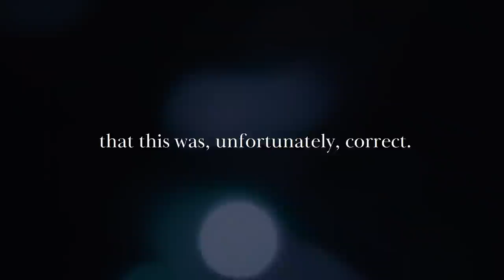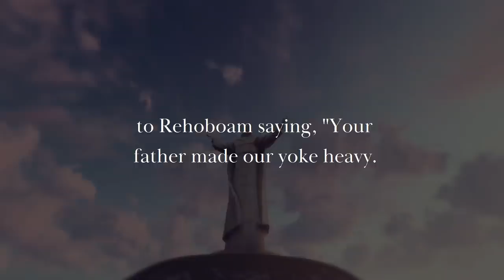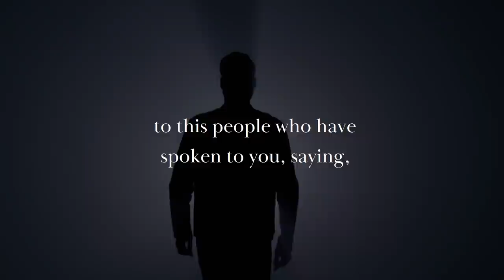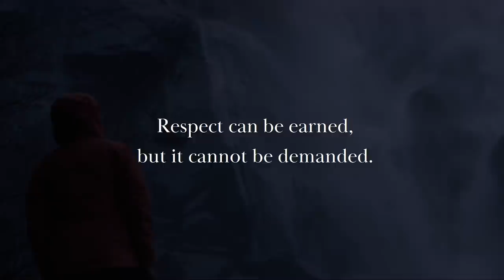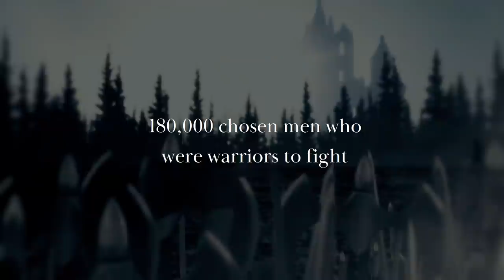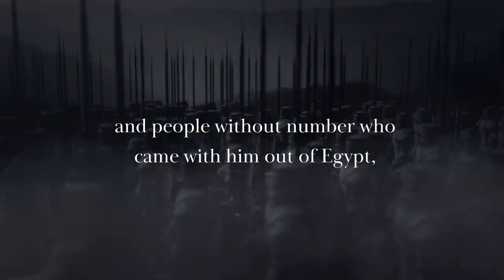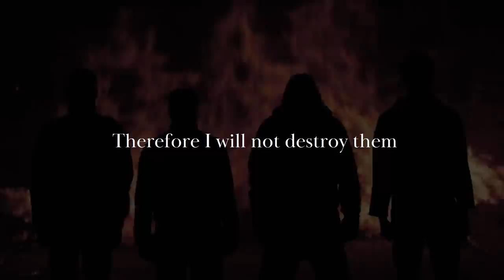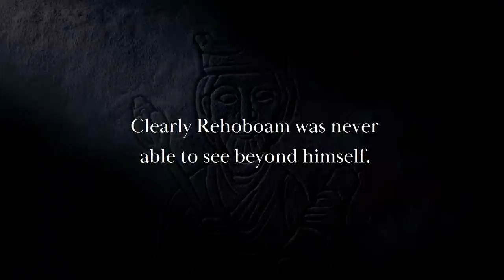This Is What Happened To The Son Of King Solomon - Biblical Truths Explained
Title: This Is What Happened To The Son Of King Solomon - Biblical Truths Explained